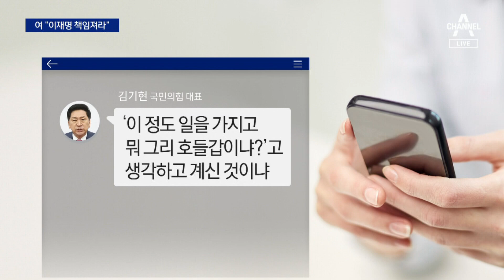민주 안팎 “혁신위 해체”…與 “이재명 사과하라” | 뉴스A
민주 안팎 “혁신위 해체”…與 “이재명 사과하라”

혁신위원회가 혁신의 대상이 되자 민주당은 난감해졌습니다. 이재명 대표 측은 오늘 사과로 일단락지으려고 하지만, 당내 친명계와 당 원로들까지 위원장 사퇴, 혁신위 해체 이야기를 꺼내들고 있습니다. 여당은 이재명 대표가 책임지라고 압박했습니다. 이동은 기자입니다.

〈평일〉
08시 50분 김진의 돌직구 쇼
12시 00분 뉴스A 라이브
17시 20분 뉴스TOP10
19시 00분 뉴스A

〈주말〉
12시 00분 토요랭킹쇼·뉴스A 라이브
17시 40분 뉴스TOP10
19시 00분 뉴스A

〈평일〉
08시 00분 라디오쇼 정치시그널 (유튜브 라이브)
08시 50분 김진의 돌직구 쇼
10시 20분 김진의 더라방 (유튜브 라이브)
12시 00분 뉴스A 라이브
15시 50분 강력한 4팀
17시 20분 뉴스TOP10
19시 00분 뉴스A

〈주말〉
12시 00분 토요랭킹쇼·뉴스A 라이브
17시 40분 뉴스TOP10
19시 00분 뉴스A